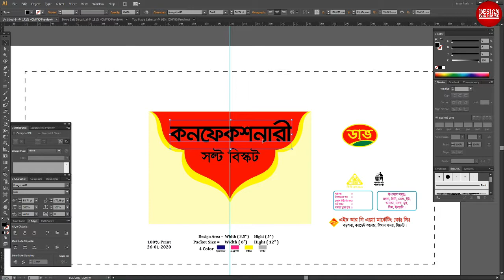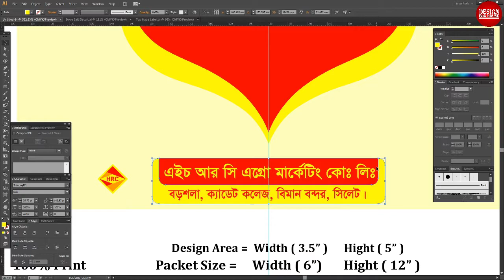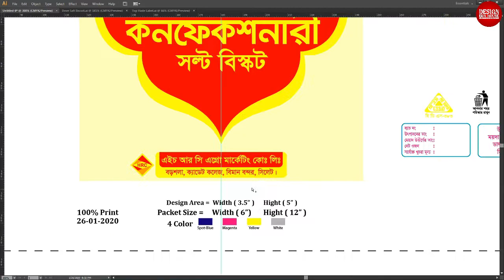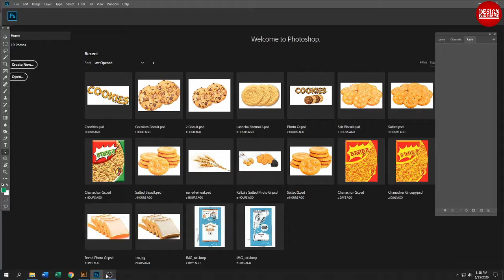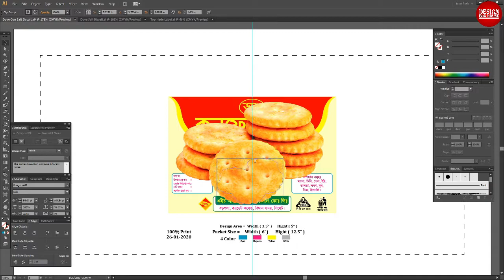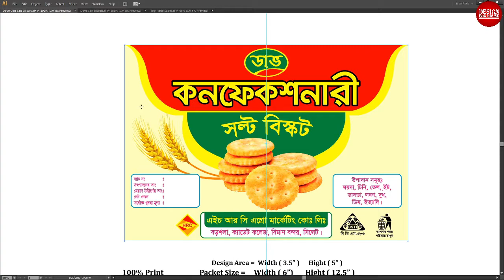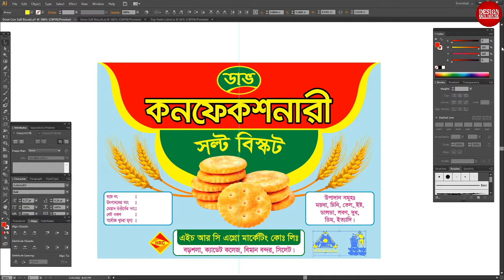Sold Biscuit Label Tube Packaging Design #2020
Assalamualaikum, I will make your product packaging Design attractive to promote your product. Good packaging can be influential in the decision to purchase a product and interesting aesthetics will attract the attention of potential customers.

Artist Janji